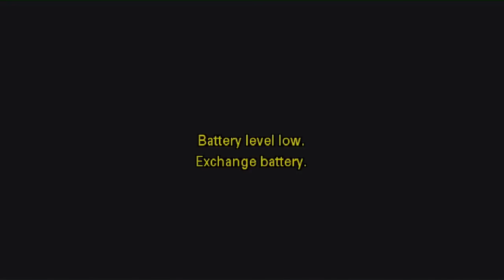SARA KHAN IN RAM KADAM DAHI HANDI 2018 LIVE ,GHATKOAR , MAHARASTRA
RAM KADAM DAHI HANDI 2018 LIVE ,GHATKOAR , MAHARASTRA